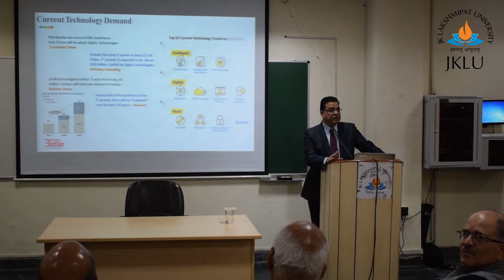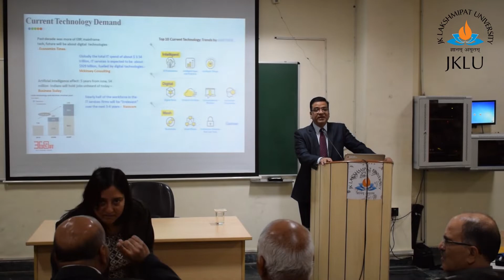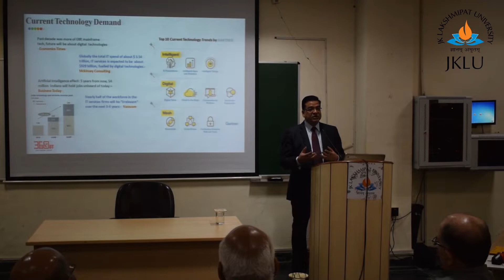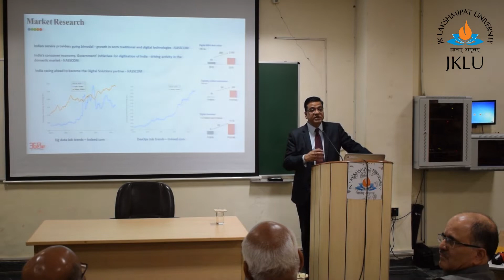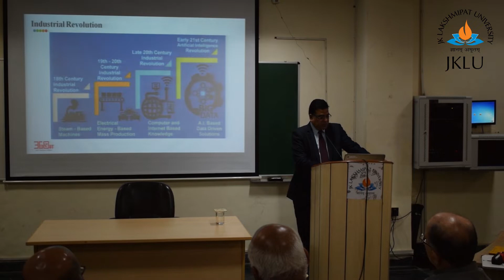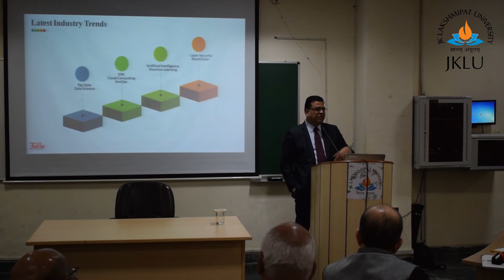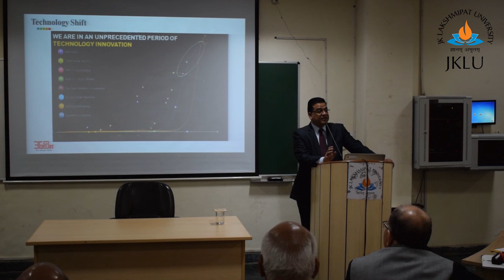Arun Singal, Managing Director-Technology, Accenture, at JKLU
Arun Singal, Managing Director-Technology, Accenture, enlightened the students of JK Lakshmipat University with the ongoing and the future trends of technology, Data Sciences and Artificial Intelligence and how the industry is embracing these technology trends and changes.